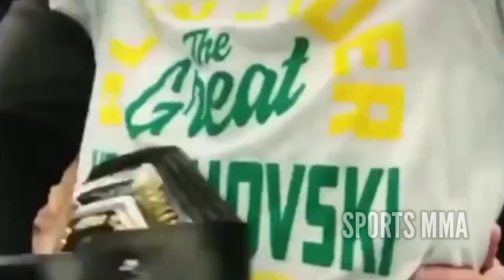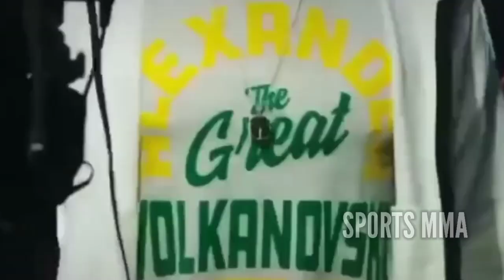SANGAR BRO !! Detik-detik Islam Makhachev Bikin Alexander Volkanovski Tobat Di UFC 284 | BERITA UFC